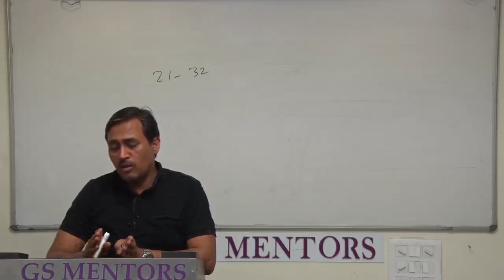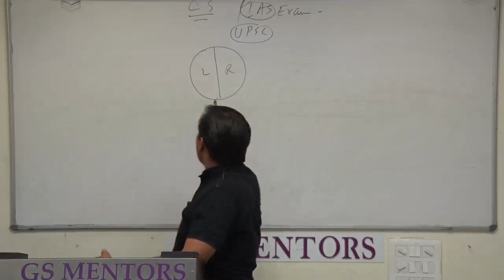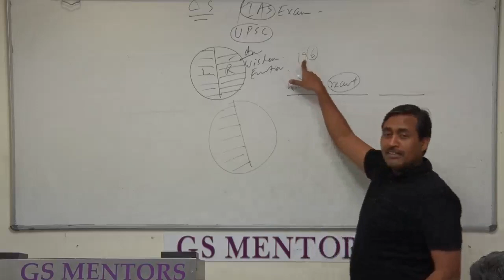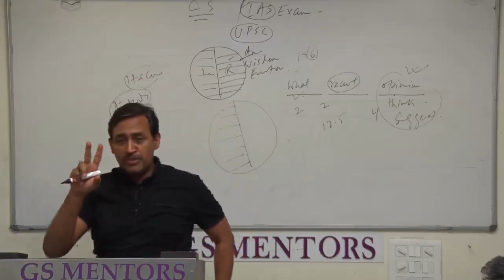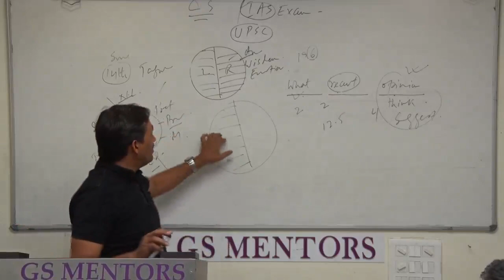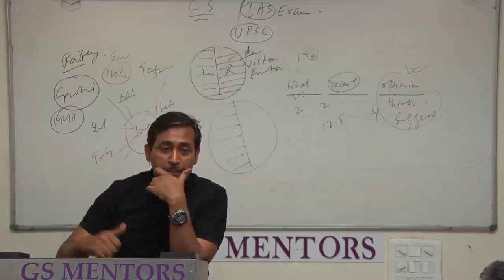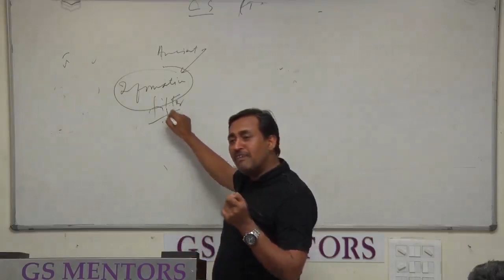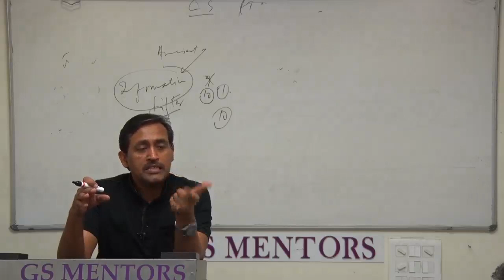5th class by Tariq sir history for upsc